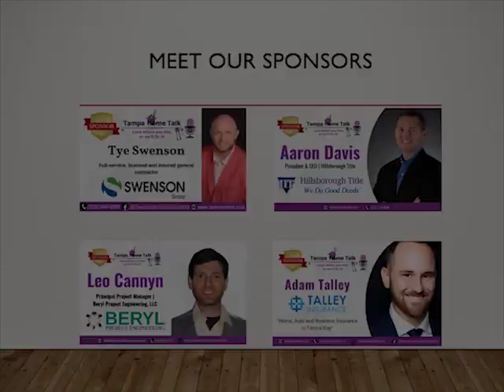4/12/2019 8am Tampa Home Talk - Why Sell Now?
Listen in this week to hear 5 Big Reasons Why You Need To Sell Your Home This Year! With Leo Cannyn from Beryl Project Engineering!